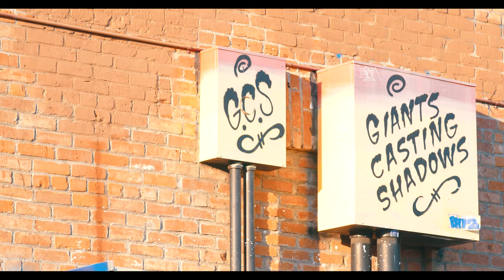GCS Store History - CRUZIN TV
WE Caught up with Hector the owner of GCS clothing store and art accessories in Santa Ana. He tells us a bit of some of the weekly art shows, the famous murals around Santa Ana and talks a bit of local hip hop.